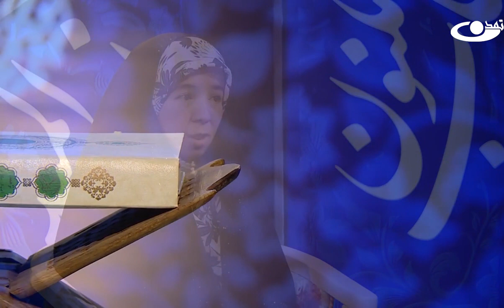چگونگی استفاده از قرآن در زندگی _ آوای ملکوت ( قسمت 04 )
نام برنامه: آوای ملکوت ( قسمت 04 )
موضوع برنامه : چگونگی استفاده از قرآن در زندگی
روزه ازمهمترین عبادات به حساب می آید و در بین مسلمانان از اهمیت خاص برخوردار است که عامل موثری برای رشد روح تقوا و دینداری در تمام زمینه ها و ابعاد می باشد.  بحث کردن درباره اهمیت این عبادت بزرگ ارزشمند است ، لذا برنامه را تحت عنوان اهمیت روزه و روزه داری  به شما تقدیم می نماییم .

قرآن کریم آخرین کتاب آسمانی و معجزه جاوید نبی مکرم اسلام (ص)، کتاب هدایت بشر به سرمنزل مقصوداست و از سوی هم رمضان بهار قرآن است؛ دراین ماه مبارک رمضان و بهار قرآن،بخش تحقیقات مدرسه ام المؤمین خدیجه الکبری، برنامه آوای ملکوت را با همکاری تلویزیون جهانی تمدن تهیه و تنظیم می نماید.

آدرس سایت و شبکه های اجتماعی ما:
است.